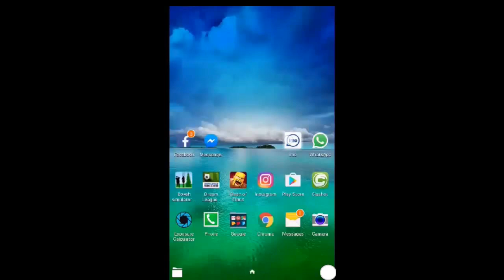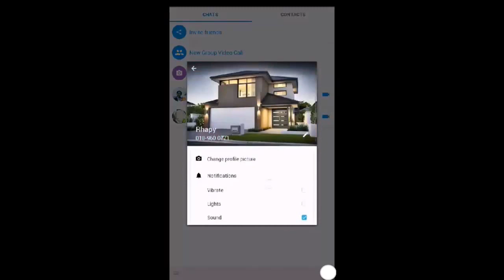How to Change Profile Picture on imo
IMO is an video Chat, Call, Share app. you can use it on android, ios and blackberry